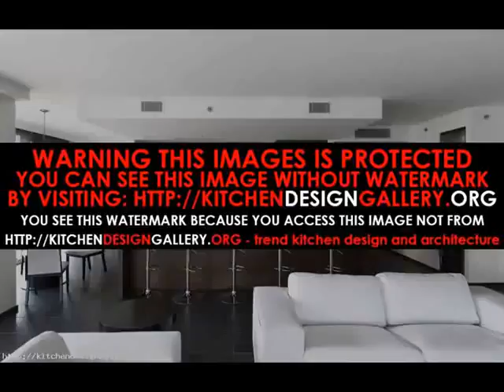kitchen interior design ideas kerala style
Checkout our cool inspirations related to Architecture, Home Design, Interior Design, Innovation, Inspiration etc from this channel.

The whole concept of this channel is to bring to you the latest trends in the field of home designing by presenting to you the best collections that is available so that you get a great opportunity to plan for your dream home.

All the images & videos that are in this videos is collected from various sources. If you feel that any of our contents are inappropriate please do write to us and we will take  the necessary action at the earliest.

We at HomeDesigns wish you good luck in building up your dreams and there by live a happy and prosperous life.